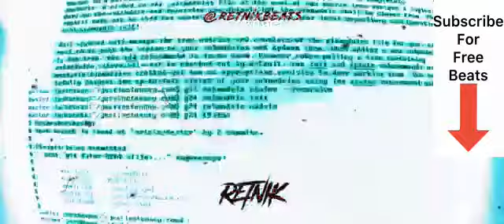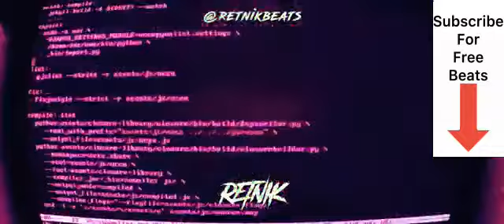[FREE] HARD Trap Beat 2020 'SCOPE' Drill Type Beat | Retnik Beats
free uses allow non profit,
leases allow promotional use,
only exclusive licenses allow registration.

always give credit!

Enjoy this hard trap type beat 2020 by Retnik Beats!!!